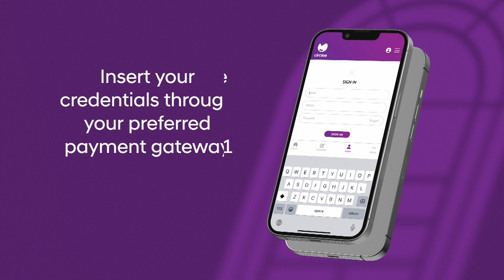MIDDAY UPDATE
Tropical condition in the Arabian Sea develops into a deep tropical depression